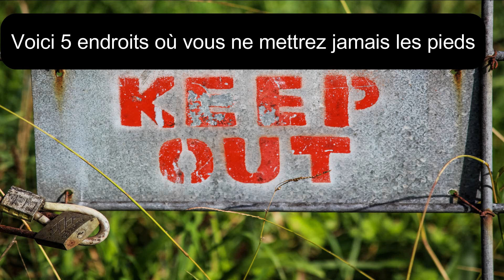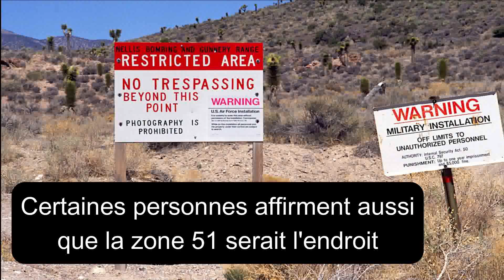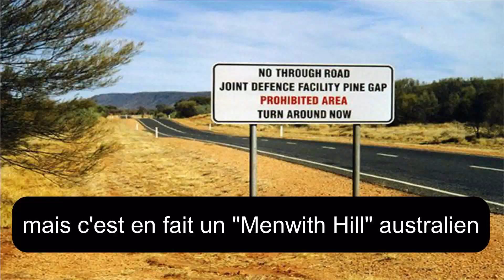5 endroits où VOUS N'IREZ JAMAIS - POINT NEMO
L'île de Queimada... Vous aimez les serpents ? Cette île est tellement dangereuse qu'il est interdit d'y accoster ! Découvrez où elle se trouve !

La zone rouge (ça vous dit quelque chose ? Non ? pourquoi ce n'est pas très loin de chez vous !) En effet, la zone rouge se trouve en France et est très mal connue du grand public puisqu'elle est dangereuse et interdite depuis la première guerre mondiale !

L'île de Surtsey... le genre de chose qu'on ne vit qu'une seule fois ! Imaginez une île en formation au large de l'Islande : ce spectacle très rare est visible de la côte et seuls les scientifiques ont le droit de poser le pied sur Surtsey pour y étudier l'apparition de la vie !

La (fameuse) zone 51 (on ne pouvait pas la louper !) C'est la zone interdite la plus intrigante du monde : que se passe t-il dans le périmètre interdit ? Ultra sécurisée, cette base militaire garde ses secrets et les nombreuses théories qui l'entourent font état d'extra-terrestres et d'OVNI cachés dans les sous sols de la base souterraine

Le pine gap... C'est où ce truc interdit ? C'est en Australie et c'est en quelque sorte la version australienne de la zone 51 !